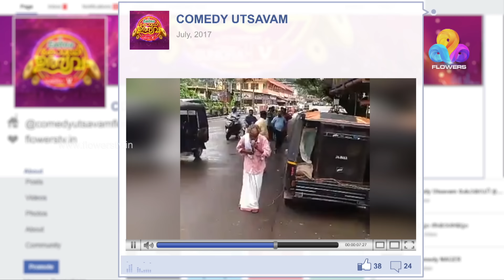Comedy Utsavam │Flowers│Ep# 39